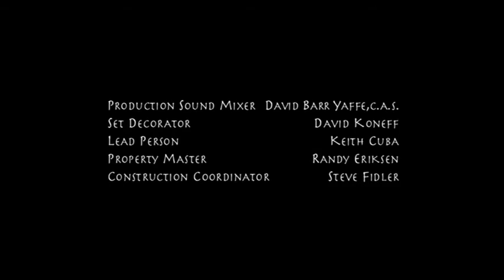end credits - buffy the vampire slayer: "once more, with feeling"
"Once More, with Feeling" is the seventh episode of the sixth season of the supernatural drama television series Buffy the Vampire Slayer (1997–2003) and the only one in the series performed as a musical. It was written and directed by the show's creator, Joss Whedon, and originally aired on UPN in the United States on November 6, 2001.

"Once More, with Feeling" explores changes in the relationships of the main characters, using the plot device that a demon—credited as "Sweet" but unnamed in the episode—compels the people of Sunnydale to break into song at random moments to express hidden truths. The title of the episode comes from a line sung by Sweet; once the characters have revealed their truths and face the consequences of hearing each other's secrets, he challenges them to "say you're happy now, once more, with feeling".

All of the regular cast performed their own vocals, although two actors were given minimal singing at their request. "Once More, with Feeling" is the most technically complex episode in the series, as extra voice and dance training for the cast was interspersed with the production of four other Buffy episodes. It was Joss Whedon's first attempt at writing music, and different styles—from 1950s sitcom theme music to rock opera—express the characters' secrets in specific ways. The episode was well received critically upon airing, specifically for containing the humor and wit to which fans had become accustomed. The musical format allowed characters to stay true to their natures while they struggled to overcome deceit and miscommunication, fitting with the sixth season's themes of growing up and facing adult responsibilities. It is considered one of the most effective and popular episodes of the series, and—prior to a financial dispute in 2007—was shown in theaters with the audience invited to sing along.